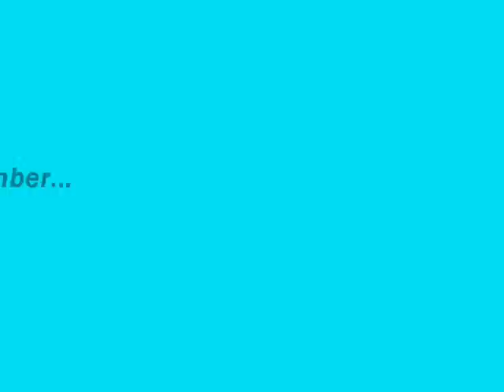Magic - Sims3 - Music Video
Magic sang by: Selena Gomez. :) :)
 I got sims3 the other day and I was so happy I just wanted to make this video! :)

heres the lyrics to the song:

Oh Oh Oh it's magic
you know
never believe it's not so
it's magic
you know

never been awake
never seen a day break
leaning on my pillow in the morning
lazy day in bed
music in my head
crazy music playing in the morning
light

you know
it's magic
you know

I love my sunny day
dream of far away
dreaming on my pillow in the morning
never been awake
light

you know
it's magic
you know

***music plays***

you know
it's magic
you know

never believe.

lyrics to butterfly fly away:
You tuck me in, turn out the light
Left me safe and sound at night
Little girls depend on things like that

Brushed my teeth and combed my hair
Had to drive me everywhere
You were always there when I looked back

You had to do it all alone
Make a living, make a home
Must have been as hard as it could be

And when I couldn't sleep at night
Scared things wouldn't turn out right
You would hold my hand and sing to me

Caterpillar in the tree
How you wonder who you'll be
Can't go far but you can always dream

Wish you may and wish you might
Don't you worry, hold on tight
I promise you there will come a day
Butterfly fly away

Butterfly fly away (Butterfly fly away)
Got your wings, now you can't stay
Take those dreams and make them all come true

You've been waiting for this day
All along and know just what to do

Butterfly, Butterfly, Butterfly
Butterfly fly away

Butterfly fly away

thx to my parents for getting me sims3.
 thx to me for having the brain to make the video
and thx to you for watching and also for reading this part!

also check out my friends channel Charizard11943, we do vids together.

hope you like the vid! enjoy!